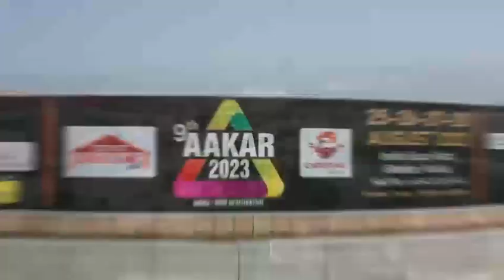Day 2 Of Aakar 2023 || 25 to 28 August || India Expo Mart, Greater Noida || Aakar Exhibition Pvt Ltd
Aakar 2023
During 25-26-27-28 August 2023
At India Expo Mart, Knowledge Part 2, Greater Noida.

Our Highlights
- 150'000+ Products on Display
- 8 halls
- 4 Days
-700+ Stalls
- 50,000+ Trade Visitors Across the Asia

During the Exhibition Awards Show
AAKAR EXCELLENCE AWARDS 2023
CHIF GUEST
HARPAL SINGH SOKHI
CELEBRITY CHEF

Supported By All the Major Trade Associations the India
-All Tent Dealers Welfare Organization
-Food & Hospitality Support Association of India
-Kitchen & Refrigeration Equipment Manufacturers Association of Gujarat
-HPMF
- India Exhibition Industry Association
- Tamilnadu Caterers Association
- Jharkhand Caterers Association
-India Exhibition, Conference & Event Service Association

Organised By : Aakar Exhibition Pvt. Ltd.